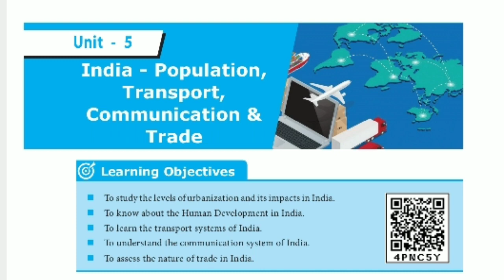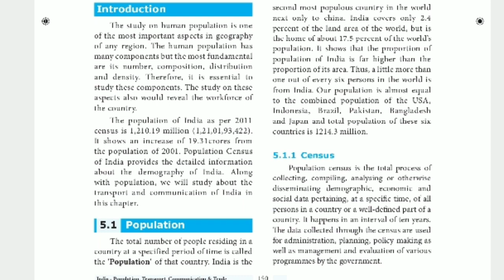10 th Social Science/geography/ unit 5/ Part : 1